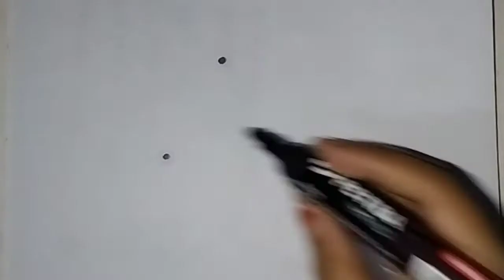Easy Drawing/ How to Watermelon Drawing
This tutorial is Very easy. I used pencil in this drawing.